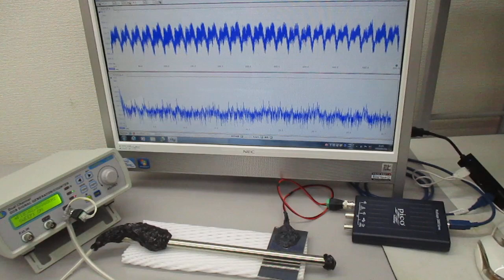非線形共振型超音波発振プローブを利用した、５００Ｈｚ～１００ＭＨｚの超音波制御実験（超音波システム研究所）